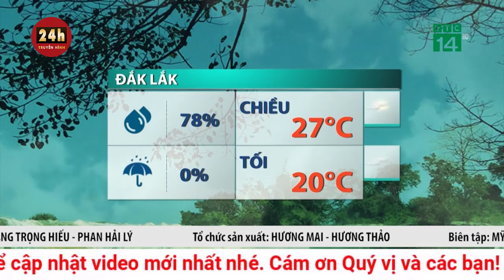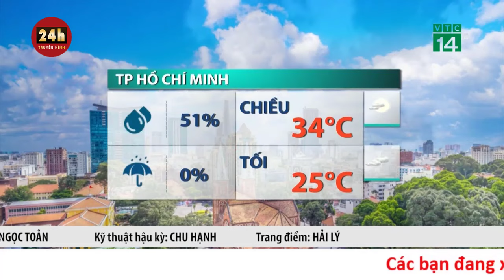Dự báo thời tiết mới nhất chiều 27/1: Miền Bắc đón không khí lạnh tăng cường, trời mưa rét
Chiều tối và đêm 27/1, không khí lạnh tăng cường bắt đầu ảnh hưởng đến miền Bắc, khu vực này tiếp tục chìm trong rét buốt, trời có mưa, mưa nhỏ rải rác.

Điểm tin thời tiết nổi bật trong đêm 26/1 và ngày 27/1/2024

Trung tâm Dự báo khí tượng thuỷ văn quốc gia cho biết, trong chiều tối và đêm 27/1, không khí lạnh tăng cường sẽ ảnh hưởng đến Đông Bắc Bộ, sau đó đến Tây Bắc Bộ, Bắc Trung Bộ và một số nơi ở Trung Trung Bộ. Gió đông bắc trong đất liền mạnh dần lên cấp 2-3, vùng ven biển cấp 4, giật cấp 5-6.

Bắc Bộ và Thanh Hóa trời tiếp tục rét hại, Nghệ An và Hà Tĩnh trời rét đậm, Quảng Bình đến Thừa Thiên Huế trời rét.

Bên cạnh đó, trong đêm nay và ngày mai 27/1, Bắc Bộ và Bắc Trung Bộ có mưa, mưa nhỏ rải rác.

Đợt rét đậm, rét hại diện rộng ở Bắc Bộ và Thanh Hóa khả năng kéo dài đến khoảng 29/1, rét đậm ở Nghệ An và Hà Tĩnh kéo dài đến 28/1. Vùng núi cao có khả năng xảy ra mưa tuyết và băng giá.

Dự báo thời tiết các vùng trên cả nước trong đêm 26/1 và ngày 27/1/2024

Hà Nội có mưa, mưa nhỏ. Gió đông bắc cấp 2. Trời rét hại. Nhiệt độ thấp nhất 10-12 độ C. Nhiệt độ cao nhất 13-15 độ C.

Phía Tây Bắc Bộ có mưa, mưa nhỏ rải rác. Gió nhẹ. Trời rét hại. Nhiệt độ thấp nhất 9-12 độ C, Tây Bắc 4-7 độ C, vùng núi cao có nơi dưới 3 độ C. Nhiệt độ cao nhất 12-15 độ C, vùng núi cao 7-10 độ C.

Phía Đông Bắc Bộ có mưa, mưa nhỏ rải rác. Gió đông bắc cấp 2-3. Trời rét hại. Nhiệt độ thấp nhất 9-12 độ C, vùng núi 4-7 độ C, vùng núi cao có nơi dưới 2 độ C. Nhiệt độ cao nhất 11-14 độ C, có nơi trên 14 độ C, vùng núi cao có nơi dưới 5 độ C.

Thanh Hóa - Thừa Thiên Huế mưa rải rác. Gió bắc đến tây bắc cấp 2-3. Phía Bắc rét đậm, rét hại. Phía Nam trời rét. Nhiệt độ thấp nhất 12-15 độ C, phía Nam có nơi trên 15 độ C. Nhiệt độ cao nhất 15-18 độ C, phía Nam có nơi 18-20 độ C.

Đà Nẵng đến Bình Thuận phía Bắc mưa rải rác. Phía Nam đêm mưa rào vài nơi, ngày nắng. Gió đông bắc cấp 3, vùng ven biển cấp 4-5, có nơi có gió giật mạnh cấp 6. Phía Bắc trời lạnh. Nhiệt độ thấp nhất 20-23 độ C, phía Bắc có nơi dưới 20 độ C. Nhiệt độ cao nhất phía Bắc 23-26 độ C, phía Nam 27-30 độ C.

Tây Nguyên đêm mưa vài nơi, ngày nắng. Gió đông bắc cấp 2-3. Nhiệt độ thấp nhất 16-19 độ C. Nhiệt độ cao nhất 27-30 độ C.

Nam Bộ đêm không mưa, ngày nắng. Gió đông bắc cấp 2-3. Nhiệt độ thấp nhất 22-25 độ C. Nhiệt độ cao nhất 30-33 độ C, có nơi trên 33 độ C.